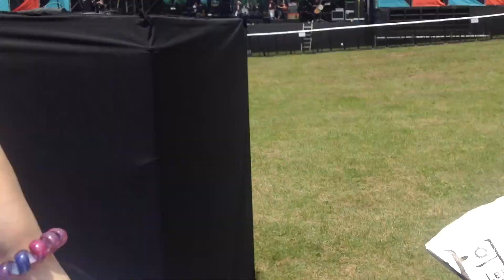2013-06-08 Rainbow Island Festival, Travis having a rehearsal part 5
Moving